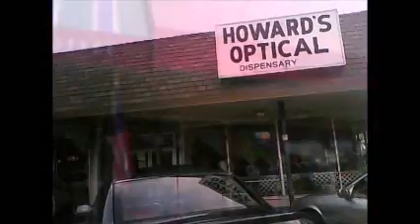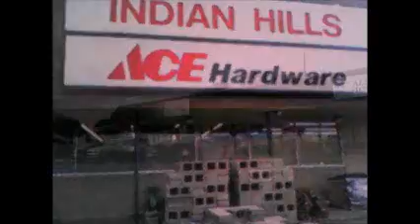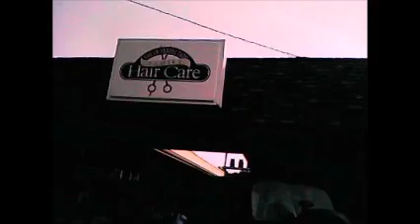Pictures of me in Wichita Kansas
A M O N G U S!